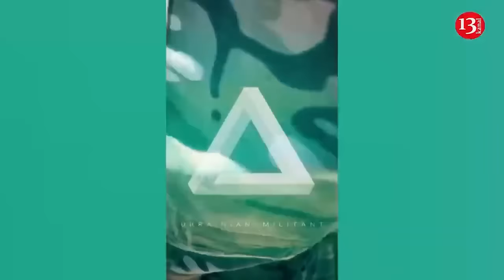New attack in Kursk: Ukrainian army seized 5 villages, the main road is blocked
The Ukrainian Armed Forces have resumed their advance in the Kursk region after a lull that lasted several days, Russian military correspondents reported. The Ukrainian Armed Forces launched a series of attacks in the Korenevsky district, where they were able to expand their zone of control in several areas.

Gordeyevka, Vnezapnoye, Byakhovo and Viktorovka, as well as the village of Uspenovka, the status of which was unclear until recently, came under the control of Ukrainian forces.

The Ukrainian Armed Forces managed to capture another highway to Snagost, which will allow them to advance westward, deep into the Glushkovsky district along the border, and also to strike at the last remaining crossings over the Seim River, the bridges on which were blown up on August 16-19. The remaining intact crossings are located north of Tetkino in the Karyzha area. And now the Ukrainian Armed Forces can advance from east to west south of the Seim River, driving the Russian Armed Forces into a trap. A three-thousand-strong group of Russian soldiers, which is currently being supplied via pontoon crossings, could end up surrounded and encircled.

Recall, Ukraine has captured 594 Russian soldiers during its three-week military operation in the Kursk region and has seized 100 settlements inside Russia, Kyiv’s commander-in-chief said. General Oleksandr Syrskyi said Moscow had redeployed 30,000 troops to the border region and they were trying to counterattack and to encircle Ukrainian forces but these attempts were being repelled.